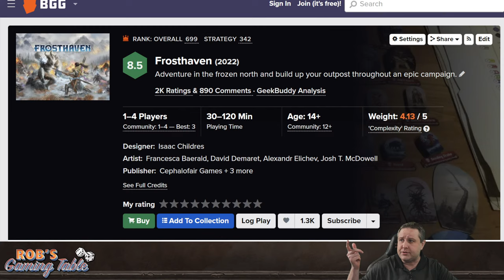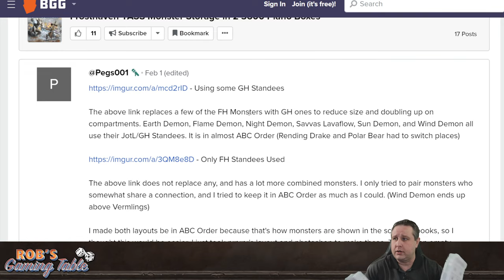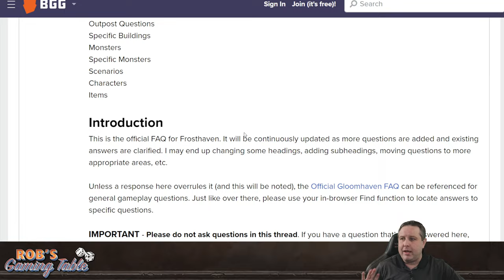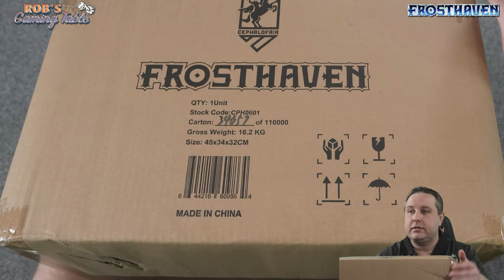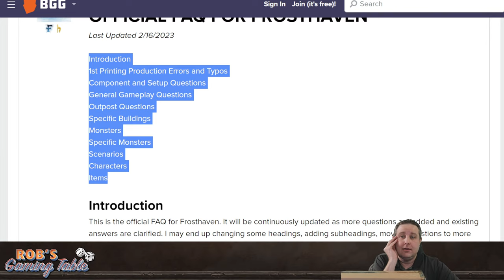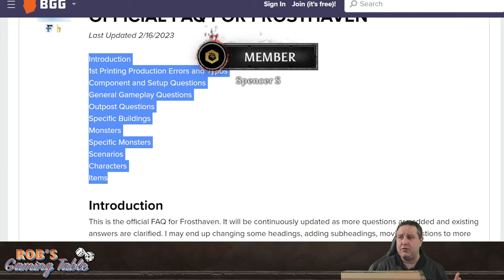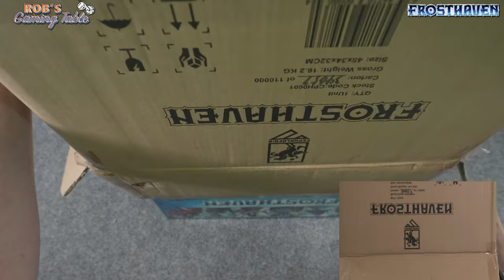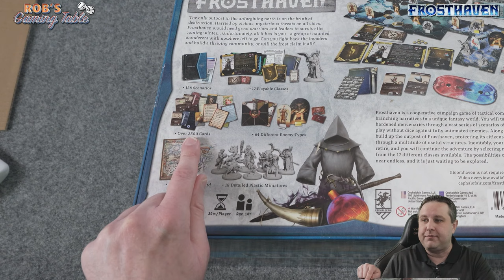Frosthaven 100% SPOILER FREE Unboxing!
An unboxing of the board game Frosthaven , which is published by @cephalofairgames9156